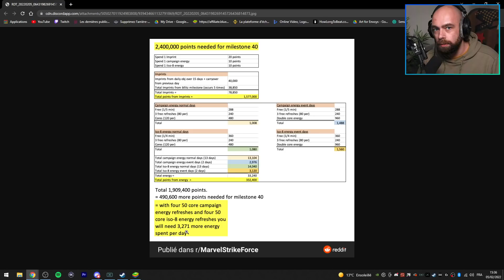Le fiasco de l'Event Echo ! MARVEL STRIKE FORCE FR